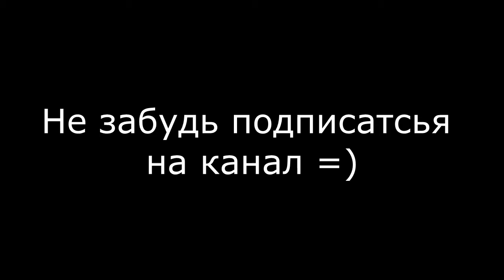Премьера 8 февраля. Описание фильма Место встречи / The Place 2018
Могу поспорить, что многим лень читать описания того или иного фильма или сериала. Я постараюсь облегчить ваше существование =)
Отныне вам не придется напрягать глазки и всматриваться в буковки. Я за вас прочитаю о чем будет фильм, а вам останется только прослушать =)